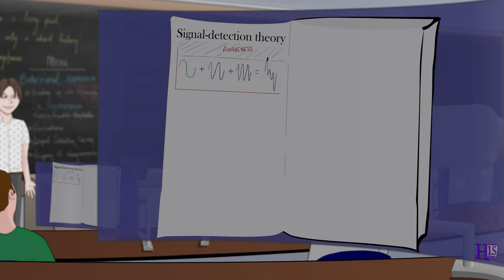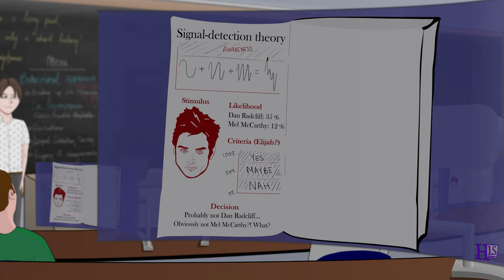WHY is your brain MISTAKEN?😓 (Signal-detection theory)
WHY?

     The goal of this class is to introduce the conception of Psychology as involving two fundamental approaches: one based on manifest behaviors and one on physiology, and to explore the historical background of the former.

     The story of experimental Psychology is tightly linked to the University of Leipzig, where Weber, Fechner and Wundt have all worked and where the later formed the first laboratory dedicated to the science. The methodologies involved in studying the two-point, relative, and absolute threshold are still valuable today. The knowledge gathered from these experiments, however, has sometimes required some adjustments.

     The Psychophysics reinforced the notion that humans have fluctuating systems, which can be illustrated by probabilistic models such as the signal detection theory. Though, they were definitely restricted by their approach based on behavioral evidence. Indeed, this type of evidence, and especially introspection, is prone to distortions and has been an important point of contention in the science’s first century of existence.

🖌Proudly made using Adobe Animate CC

0:00 : Signal-detection theory